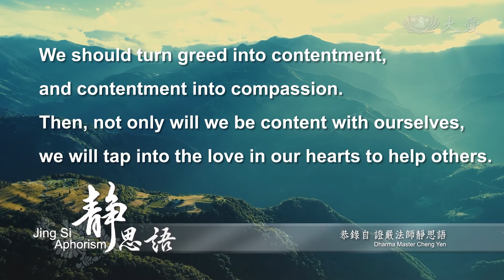【2021靜思語中英版】把滿足化作慈悲 20210623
把貪念轉為滿足，把滿足化作慈悲；如此，不但能自我滿足，還可發揮「用慈施悲」的愛心。
We should turn greed into contentment, and contentment into compassion. Then, not only will we be content with ourselves, we will tap into the love in our hearts to help others.